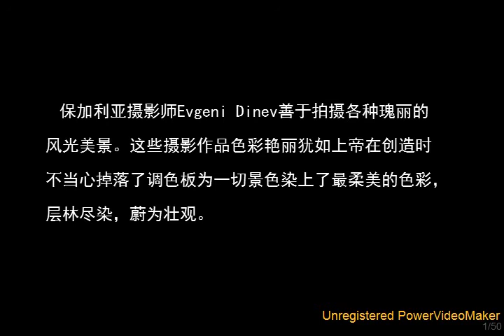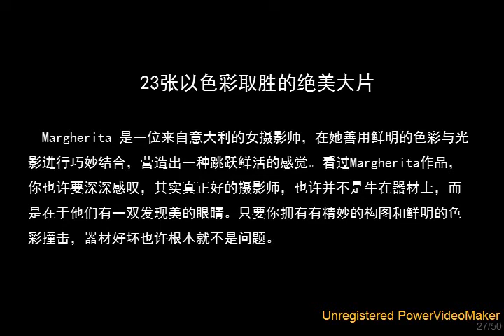偷走上帝調色板的攝影師 06 05 19 53 wmv